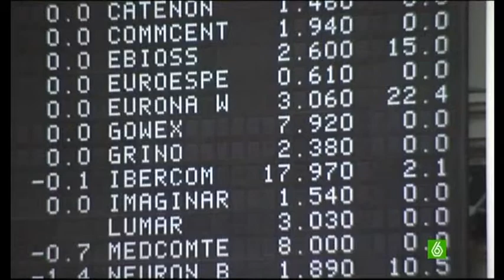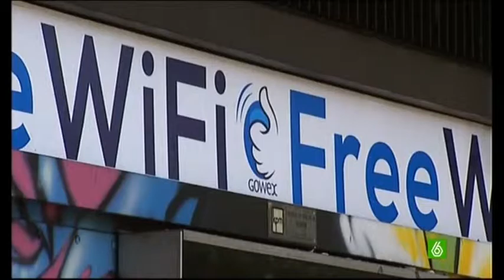2 meses despues de que callera gowex la CNMV despiesta